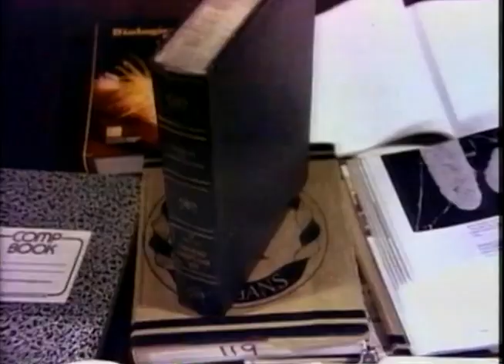Classic TV Theme: Powers of Matthew Star (two versions)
Earning the #22 spot on a TV Guide list of 'worst shows of all time' this 1982 series was about an extraterrestrial 'prince' in hiding on Earth and dodging assassins. Louis Gossett Jr was his guardian. It didn't get off to a strong start and halfway through they did a semi-reboot and had Matthew going to work for a government agency fighting crime. That fared no better and the show ended after one season. The first theme is by Michel Rubini and Denny Jaeger. A new theme accompanied the rebooted episodes, composed by Johnny Harris. Both are included here. Video quality sketchy at times but the themes come thru just fine.